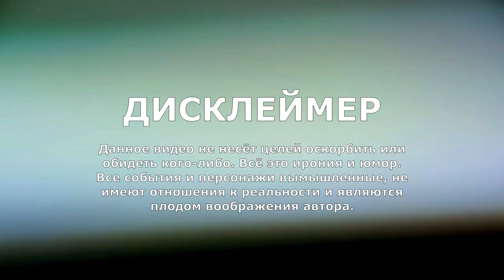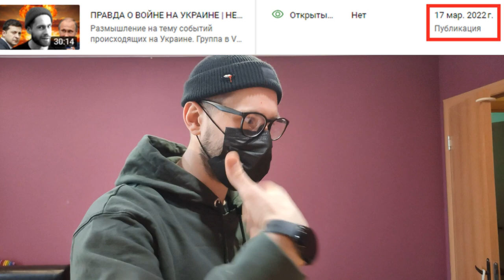ПЕРВЫЙ ГОД СВО // ИТОГИ ГОДА // БЛОКИРОВКА YOUTUBE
Поговорил про начало СВО и последствия, про блокировку YouTube каналов и про общую истерию и смысл человеческого существования.